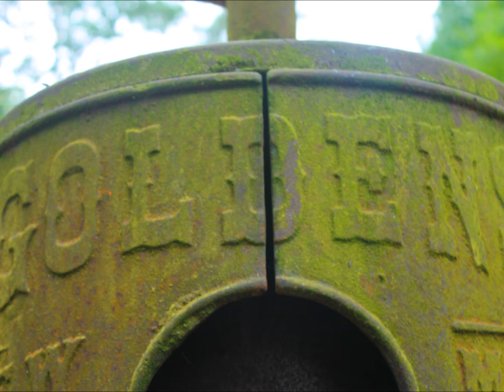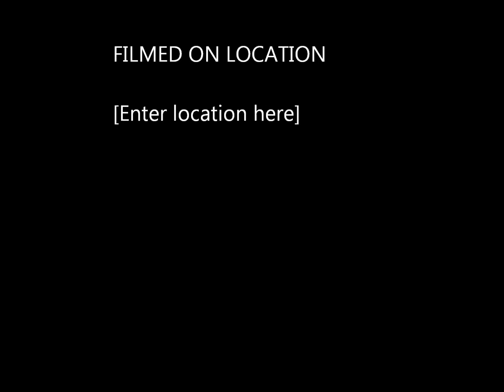Powers Ferry art Festaval, and Forging an Axe head!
This is a art show that I attended labor day weekend. Tons of fun, food and craziness.
Thanks,
Steven